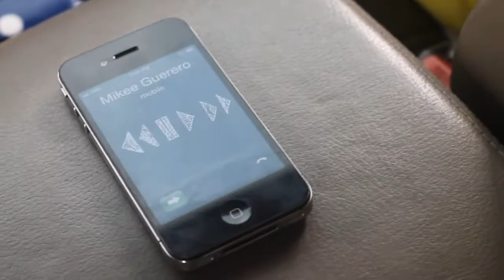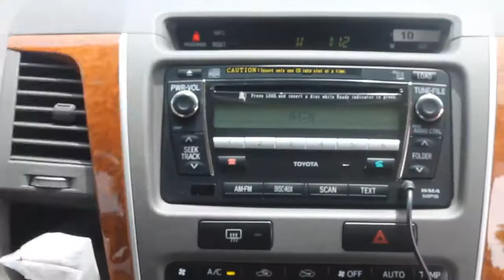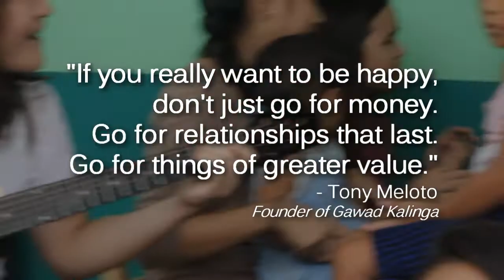Negros Occidental GK Youth Video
The Gawad Kalinga Youth - Negros Occidental.

Mahirap man o mayaman, sa Gawad Kalinga, WALANG IWANAN.

Concept by: Gio Kho
Edit by: THE Mr. Skippy Gustilo
Camera: Gio Kho, Skippy Gustilo and Perk Tesoro

Starring the youth volunteers of Gawad Kalinga - Negros Occidental.